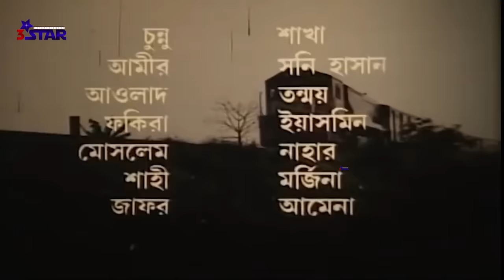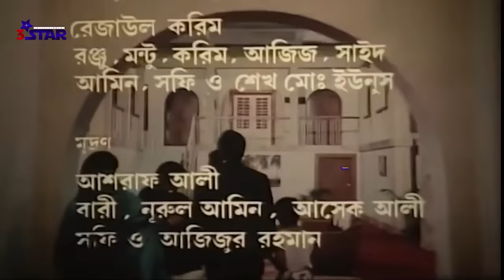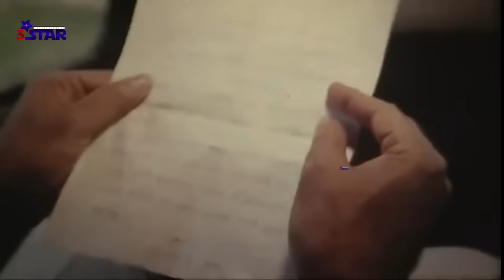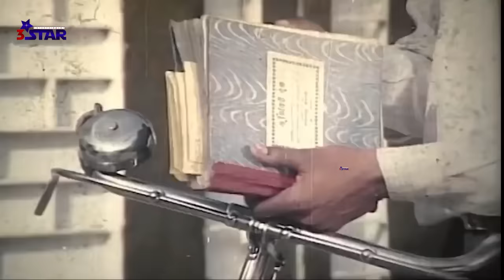কেয়ামত থেকে কেয়ামত | Keyamot Theke Keyamot | Salman Shah | Mousumi | Razib | Bangla Full Movie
Movie : Keyamot Theke Keyamot
Director : Sohanur Rahman Sohan
Starcast : Salman Shah, Moushumi, Rajib, Ahamd Sharif, Abul Hayat, Etc
Screenplay : Sohanur Rahman Sohan
Dialogue : Ashish Kumar Loho
Cinematography : Jahangir & Jahangir
Edit : Mojibor Rahman Dulu
Production Company : Anandamela Cinema Limited
Release Date : March 20, 1993
Language : Bangla
Label : 3star Entertainment

*** ANTI-PIRACY WARNING ***
This content is Copyright to 3star Entertainment. Legal action will be taken against those who violate the copyright of the following material presented!